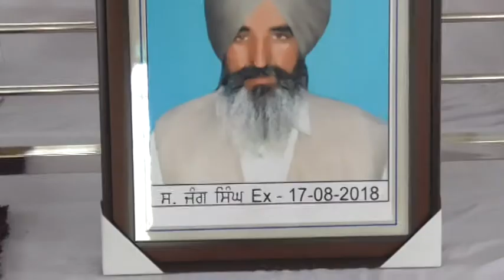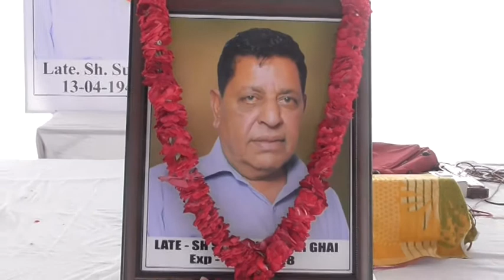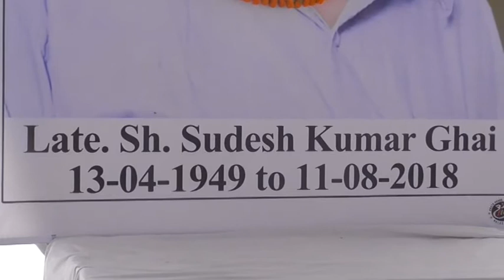18 08 19 S Surjit Singh Fatehpur Rajputan ASR